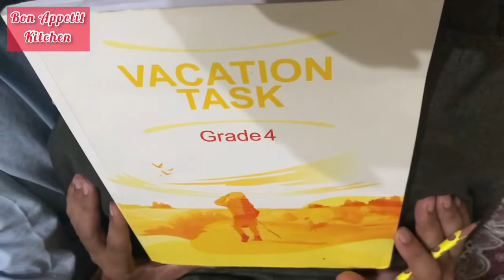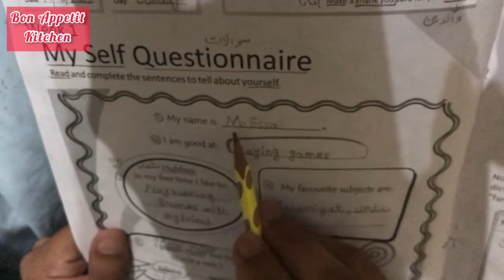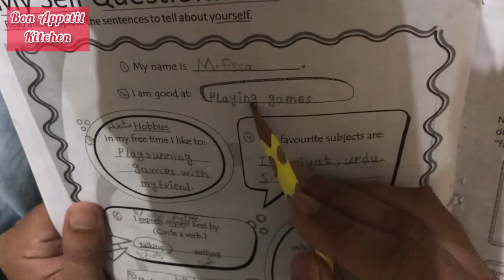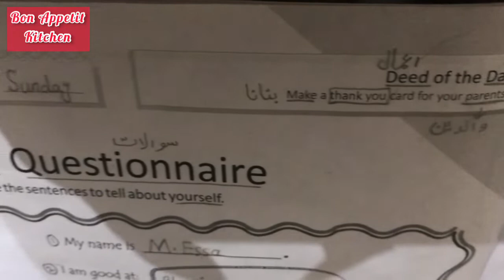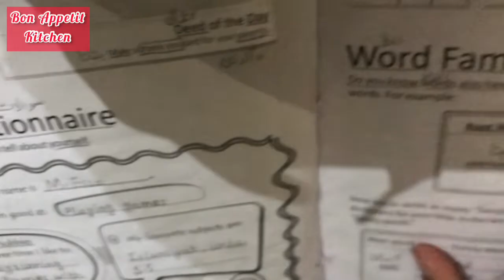Summer task Grade 4| Myself Questionnaire|Lecture 1|Dar e Arqam